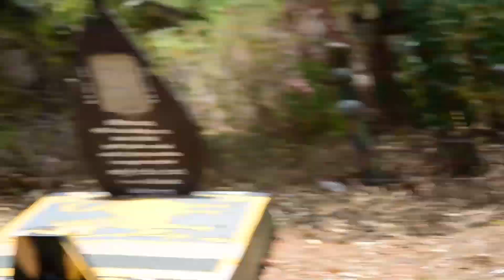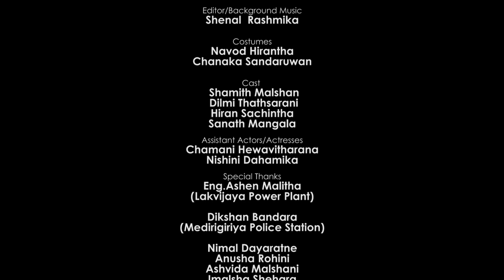Yadham ( short film ) Agniedge short film competition with E ablaze 2020 winner